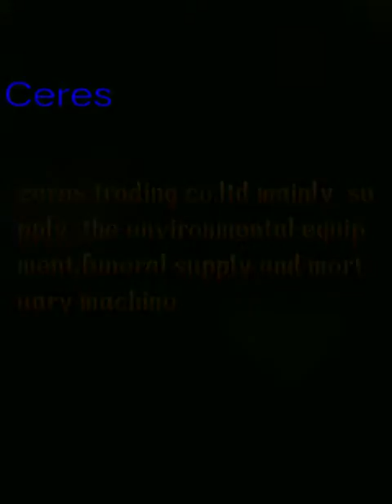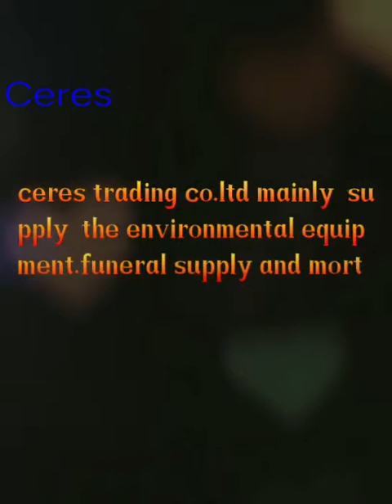Cremation and funeral supply and mortuary equipment also the environment machine.